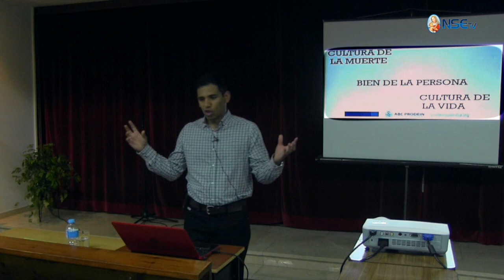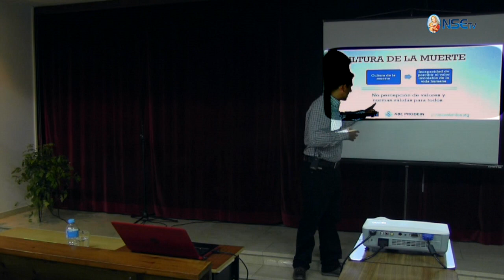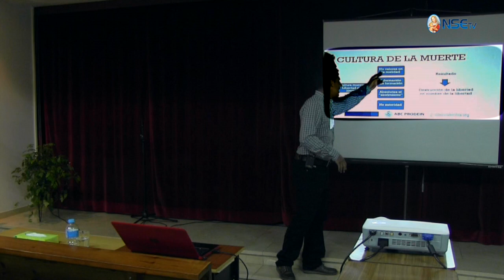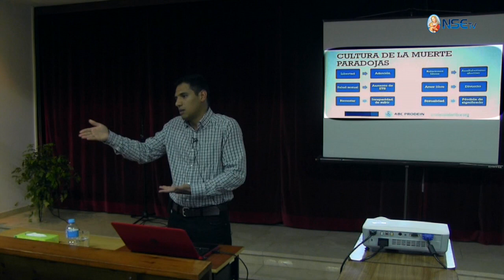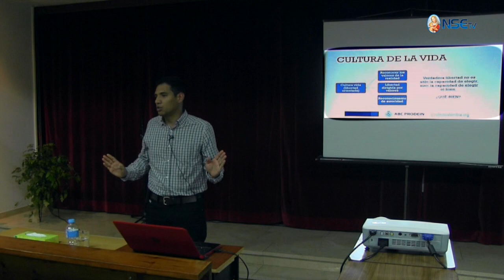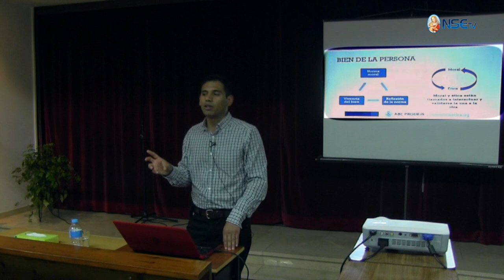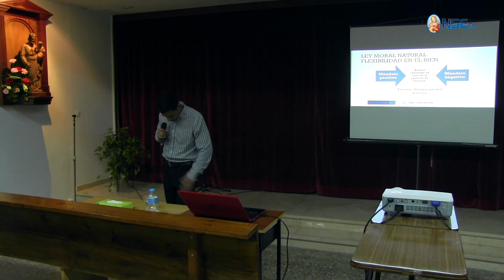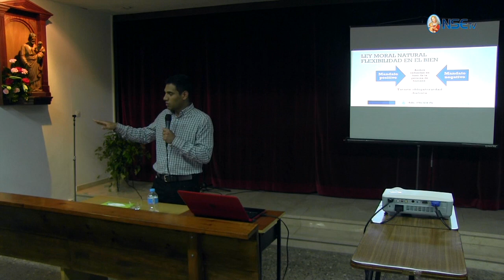La cultura de la muerte - JORNADA PROVIDA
Charlas Provida a cargo de Jordy Pacheco, licenciado en Bioética por el Ateneo Pontificio Regina Apostolorum de Roma